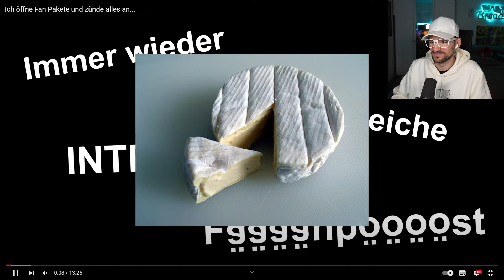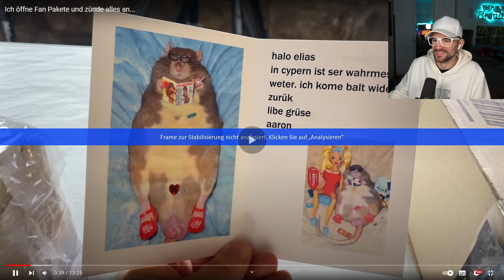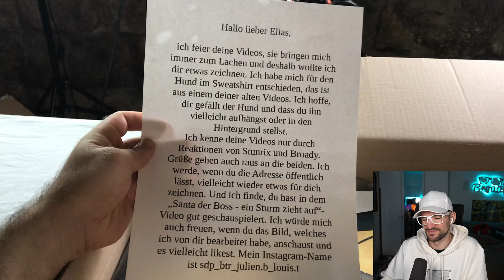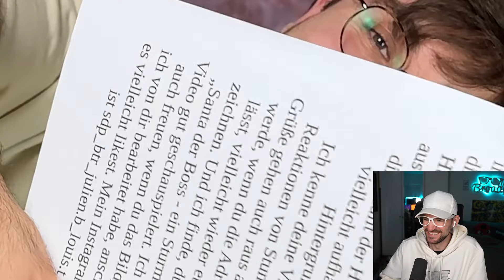Zuschauer schmuggelt mich ins Need To Know Video! (Er zündet das Fan Paket an)